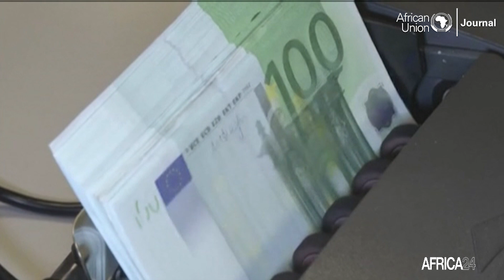L’actualité en bref de l’Union Africaine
Au sommaire de cette édition :
-Les technologies numériques sont essentielles à une croissance inclusive en Afrique
-L'Allemagne soutient la place de l'Union africaine au G20
-La zone de libre-échange africaine pourrait augmenter le commerce de 50%